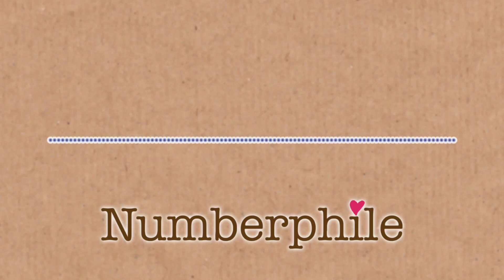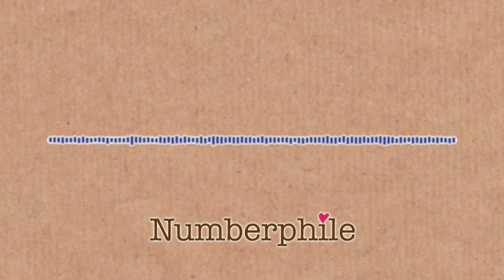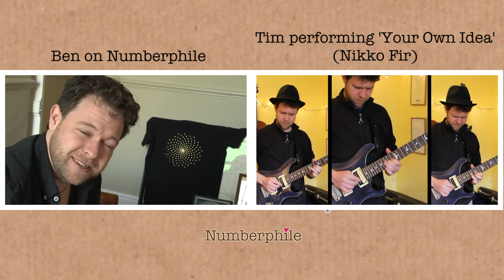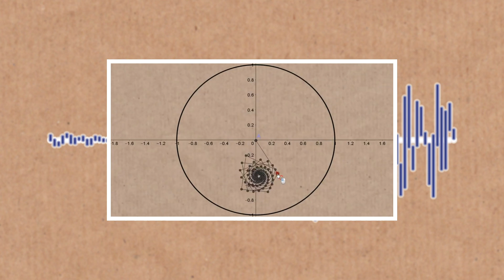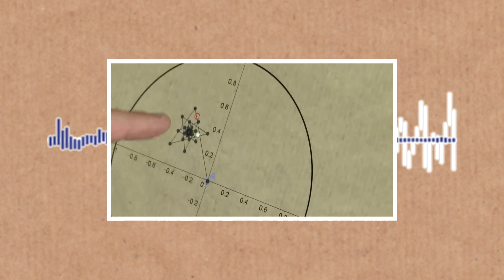The Happy Twin (with Ben Sparks) - Numberphile Podcast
Our guest is Ben Sparks - teacher, math populariser, and Numberphile regular.